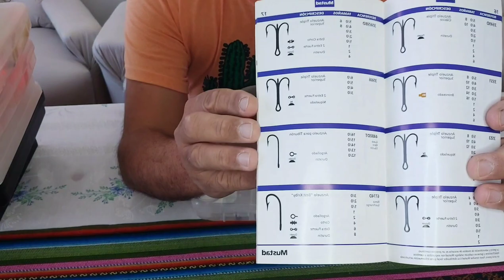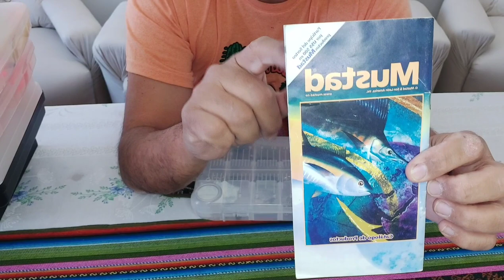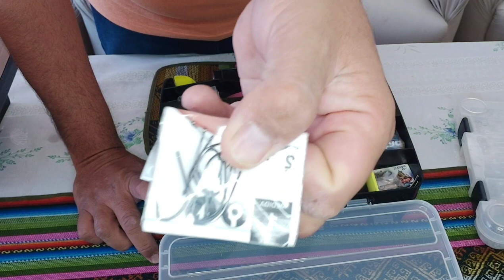¡TE MUESTRO MIS CAJAS DE PESCA!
Te muestro algunas de mis cajas de pesca!